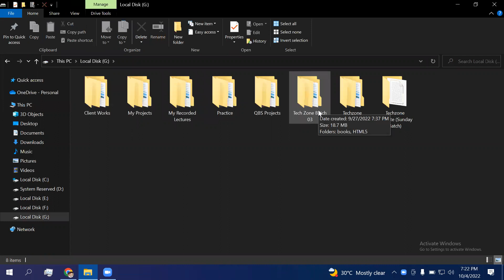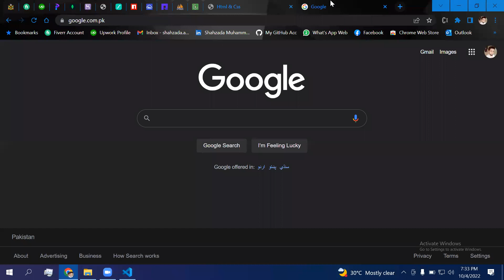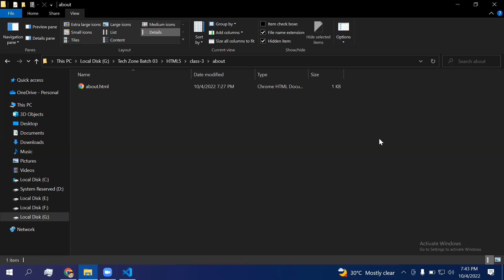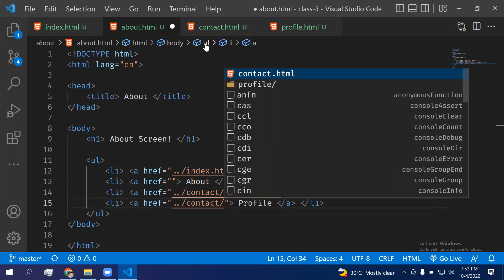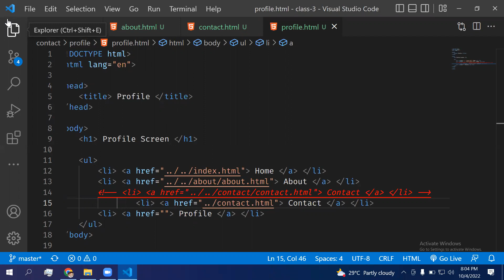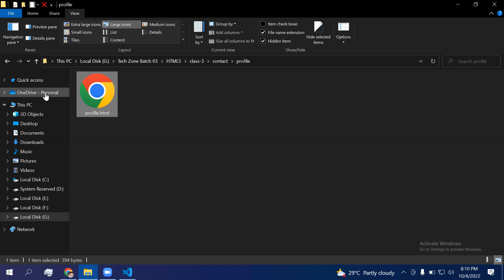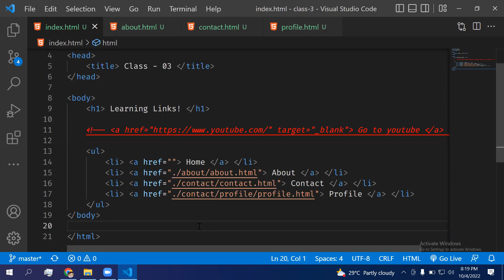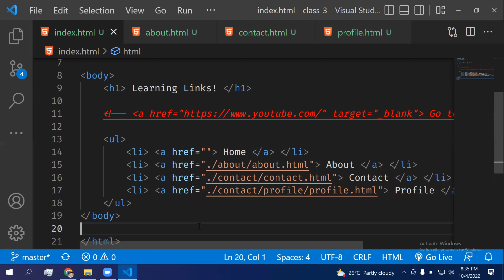Links in HTM5, a elements in HTML5, what is Directory Structures in HTML5.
In this video, I am going to tell you about Links in HTM5, a elements in HTML5, what is Directory Structures in HTML5, Complex directory structures in detail.